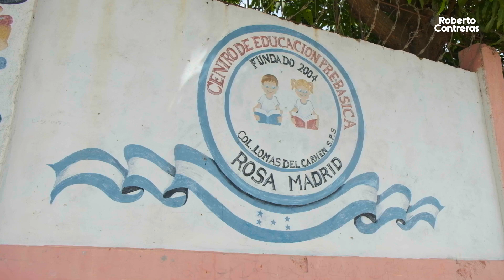San Pedro Sula agradece a la Embajadora de EE.UU. Laura Dogu